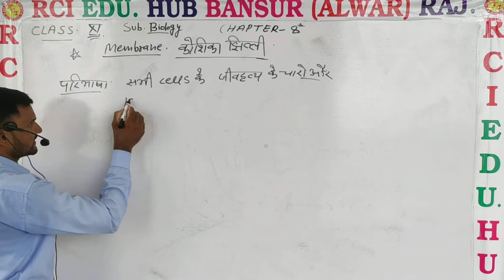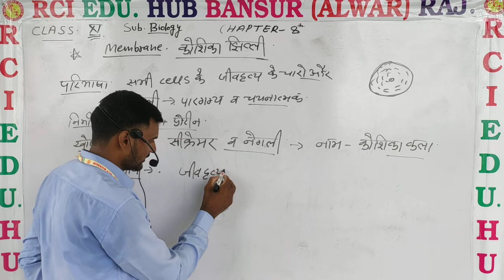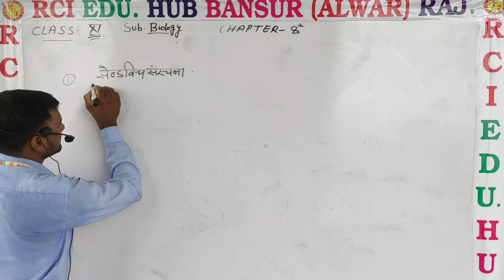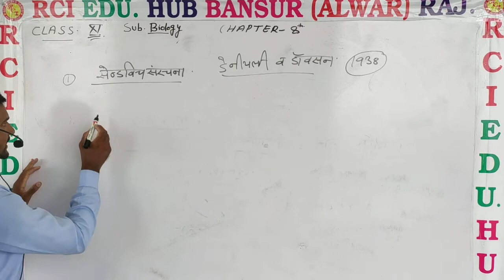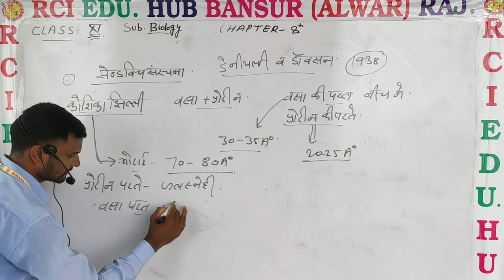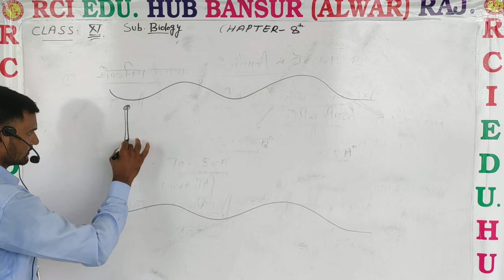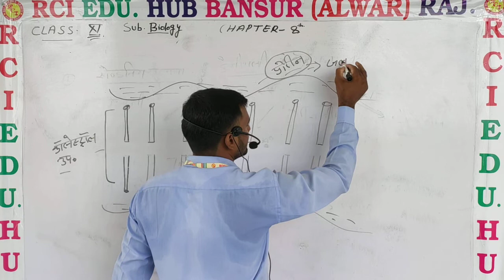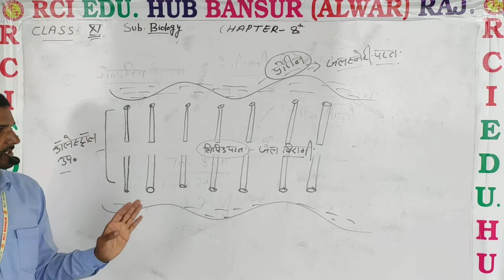11bio ch8 कोशिका झिल्ली सैण्डविच माॅडल video 4 ll rci edu. hub bansur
11bio ch8 कोशिका झिल्ली सैण्डविच माॅडल video 4 ll rci edu. hub bansur